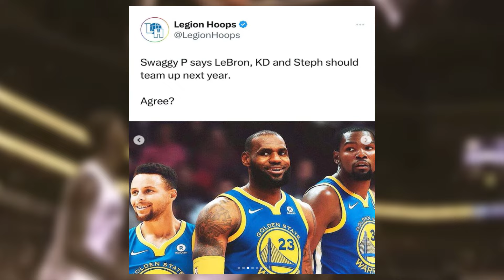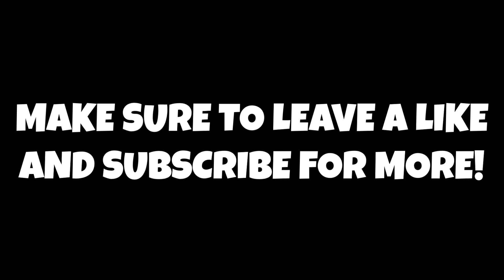Golden State Warriors Interested In Trading For Lebron James?!